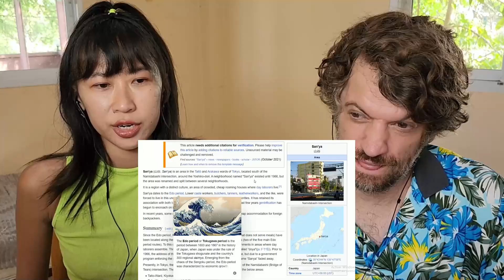Ikuzo Yoshi - Sanya Blues | Max & Sujy React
Ikuzo Yoshi is a Japanese enka singer-songwriter. Enka is a genre akin to Japanese folk music or blues music in the Western world. He has released several popular albums. Amongst his most famous hits are "Sake-yo", "Suika", and "Yuki Guni".